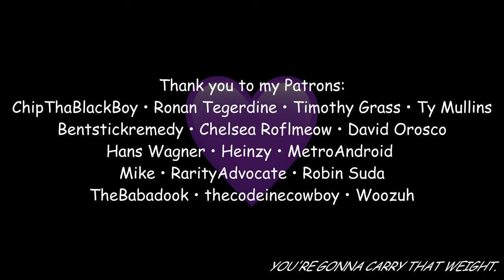My last friend is gone. Thanks, God. RIP Rusty Cage.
Rusty wrestled with demons that only a few of us will ever understand. Never be afraid to reach out to someone you know is going through something. You're not alone. Rest in peace, my friend. Please leave your favorite Rusty Cage video/moment/memory in the comments. 💜
🎖️  Shoutout to my Patrons: ChipThaBlackBoy • Ronan Tegerdine • Timothy Grass • Ty Mullins • Bentstickremedy • Chelsea Roflmeow • David Orosco • Hans Wagner • Heinzy • MetroAndroid • Mike • RarityAdvocate • Robin Suda • TheBabadook • thecodeinecowboy • Woozuh • Christopher Atkeson • Lucas Campbell • VideoGamesAreForChildren • K Sock • T-